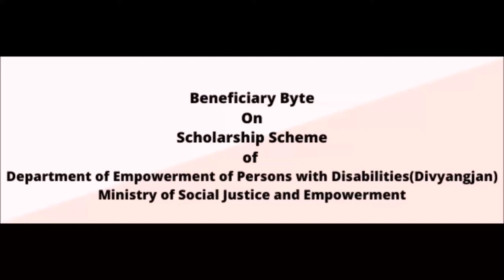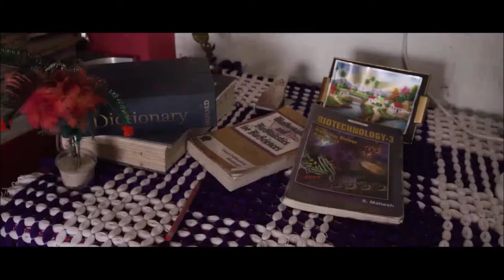Beneficiary Byte on Scholarship Scheme